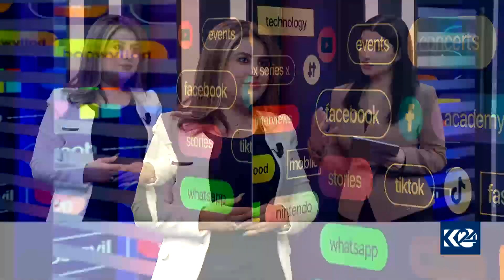سارا موحسین: ئینستگرام بووەتە بازاڕێکی گەورەی ئۆنلاین